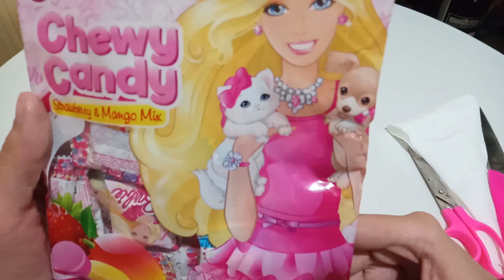BARBIE CHEWY CANDY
OPENING BARBIE CHEWY CANDY STRAWBERRY AND MANGO MIX

BARBIE CANDY
BARBIE FANS
BARBIE ASMR

BARBIE TIKTOK
BARBIE CANDY UNBOXING
BARBIE FOODS
BARBIE CANDIES
BARBIE SNACKS
BARBIE SWEET
BARBIE MANGO
BARBIE STRAWBERRY
BARBIE DESSERT
BARBIE CANDY FANS